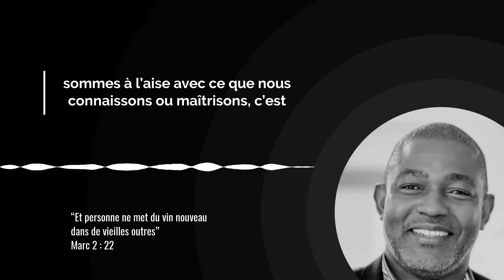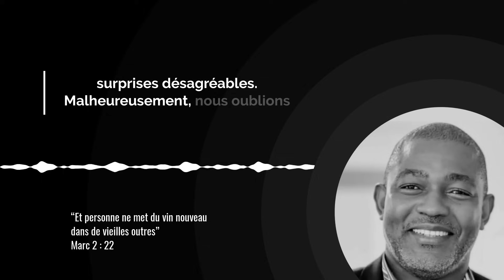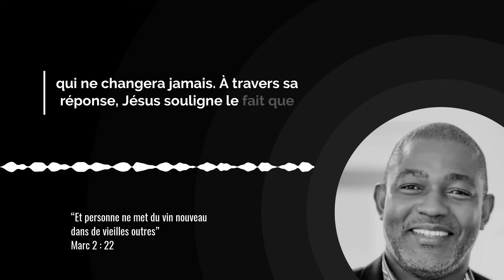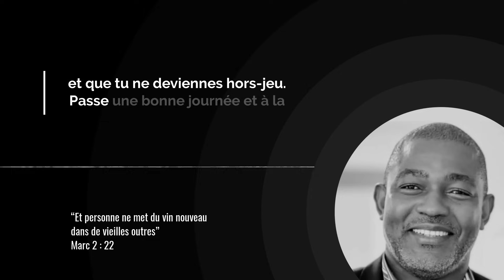La nouveauté de l’Évangile : pourquoi CHANGER est INDISPENSABLE ? / Avec Gabriel Oleko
Le passage du jour nous enseigne la nécessité de vivre la nouveauté que Dieu veut apporter dans nos vies. Parfois, nous nous accrochons à nos habitudes, à nos traditions, à notre confort, mais cela peut nous empêcher de vivre la pleine liberté et la puissance de l’Évangile.

Jésus nous montre que l’Évangile est une force de révolution, de transformation. C’est comme un vin nouveau qui ne peut pas être contenu dans de vieilles outres. Les anciennes habitudes religieuses doivent céder la place à la puissance de l’Évangile.

Si Dieu introduit de la nouveauté dans ta vie, ne résiste pas. Il le fait pour ton bien, pour te conduire vers une croissance spirituelle et une liberté plus grandes. Ne reste pas coincé(e) dans les vieilles habitudes qui ne te servent plus.

00:00 Introduction

00:23 Verset du jour

00:37 Méditation par Gabriel Oleko